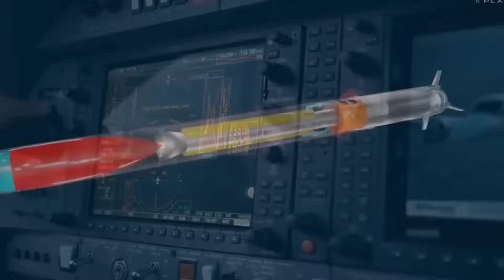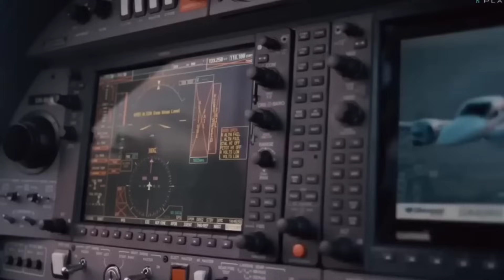👊 ताईवान बन रहा है दुसरा इज़राइल, ब्रहमोस जैसा ब्रह्मास्त्र तैयार किया ! HF-2e test by Taiwan